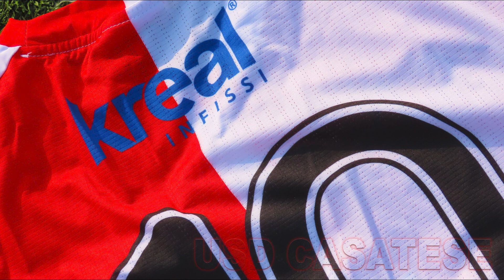Il pregara di Joey Commisso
La parola al mister Giuseppe Commisso nel pregara Folgore Caratese Vs USD Casatese